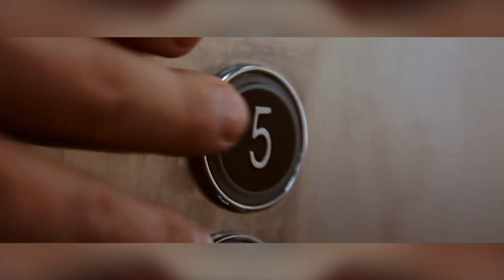Disclosure - Latch (ft Sam Smith - Nadmiar & VocalTeknix Remix)